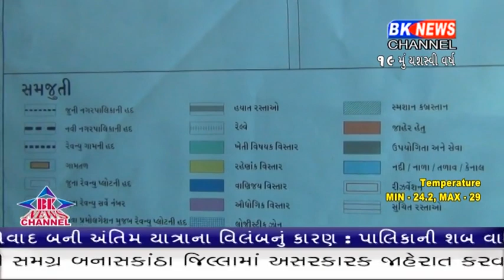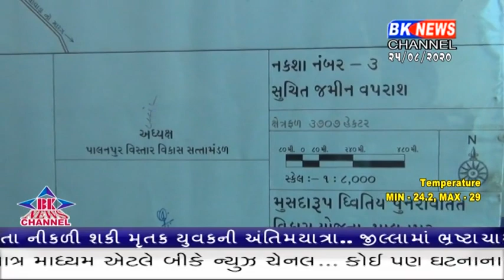ભાજપ શાસિત નગરપાલિકા એ તૈયાર કરેલ વિકાસ નકશો ના મંજૂર